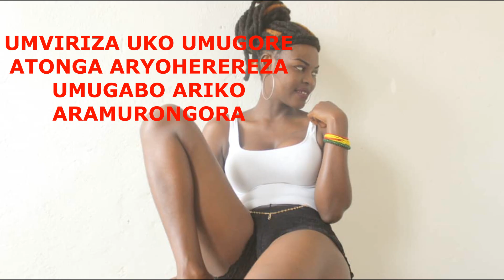Akamaro ko Gutonga"kurikira uko Umugore atongera Umugabo iyo bari mugikorwa c'imibonano" by Tuyizere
Gutonga"kurikira uko umugore atongera umugabo iyo bari mugikorwa cimibonano muzabitsina" Tuyizere Dorcas#My whatsApp#Dorcas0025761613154